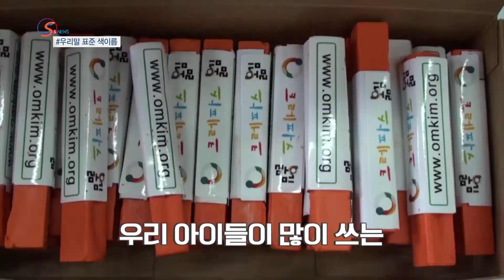[S&News] 카나리아색, 대자색.. 대체 뭔 색깔이지?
카나리아색? 대자색?🤔?
아이들이 많이 쓰는 크레파스, 색종이 등에 있는
어렵고 모호한 색 이름이 쉬운 말로 바뀐답니다😃👍.
문구류 산업표준을 개정하여
레몬색, 구리색, 바나나색, 청포도색, 살구색 등등
알기 쉬운 색 이름으로 달라져요~
S&News가 최근 이슈와 정책을 쉽고 재밌게 소개해드립니다!